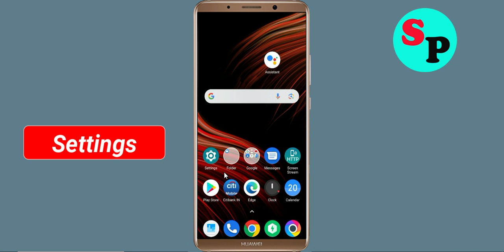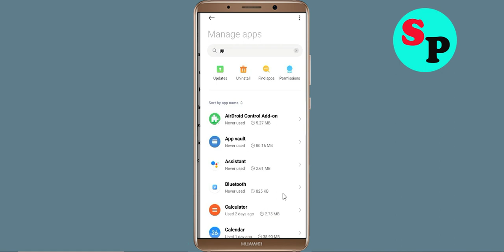How To Fix Jiji Ghana App Oops Something Went Wrong Please Try Again Later Error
Hello Friends in this video tutorial, i am going to show you how to Fix Jiji Ghana App Oops Something Went Wrong Error Please Try Again Later or Fix Jiji Ghana App Retry Problem. If you are facing same problem in your android mobile then it will help you a lot.

b). Confirm if the Jiji Ghana App Server Is Working or not. ...
c). Login Through Jiji Ghana App and clear cache and clear data. ...
d). Uninstall then Reinstall the Jiji Ghana App from google playstore. ..